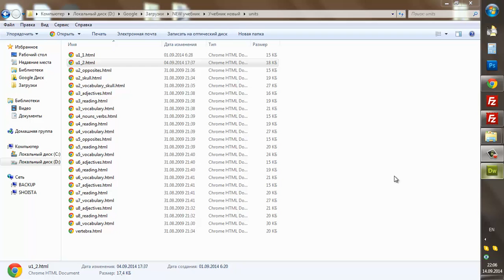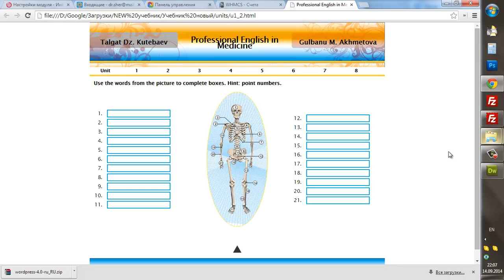DreamWeaver - HotSpot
hotspot